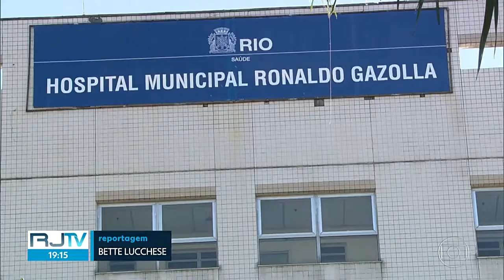Sem Vagas No Rio Dezenas De Pacientes São Transferidos Por Dia Para Hospital No Sul Do Estado